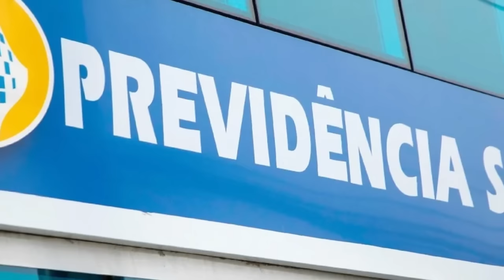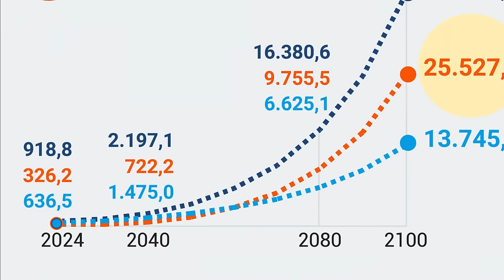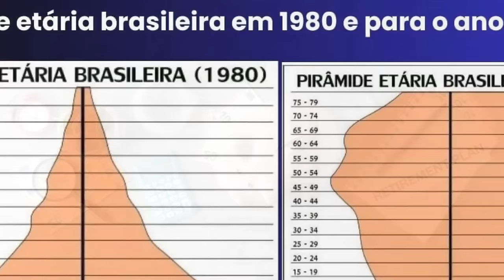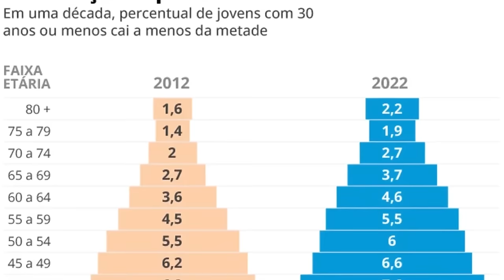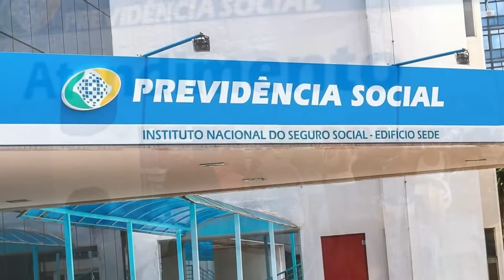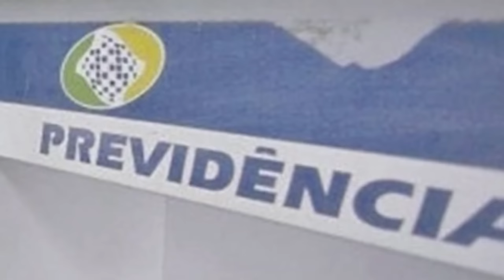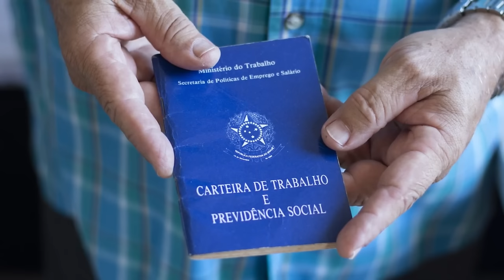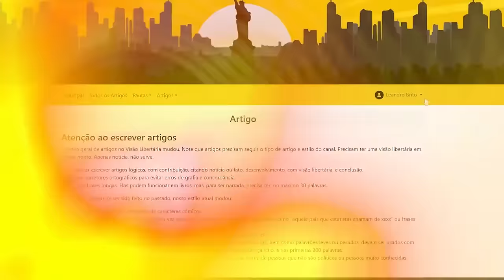Você não vai se APOSENTAR pelo INSS por estes 6 MOTIVOS: o ÚLTIMO é o MAIS IMPORTANTE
Ajude o canal:

16vmNcrA4Mvf7CaRLirAmpnjz1ZH3bWNkQ (Bitcoin)